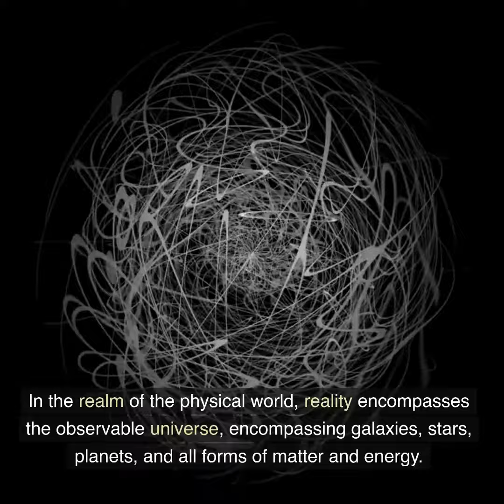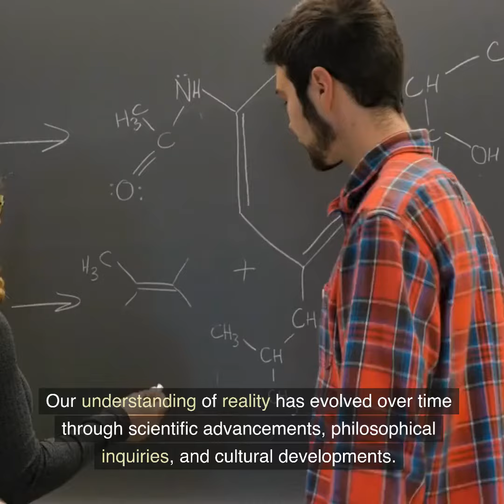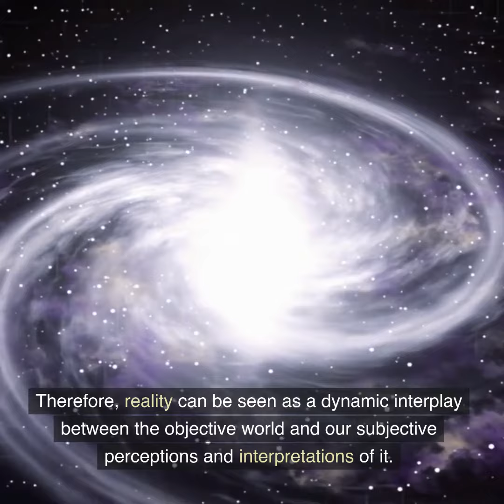What is Reality? [2023]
Reality is a complex and multifaceted concept that encompasses the totality of existence and the nature of the world we live in. It refers to the objective state of affairs that exists independently of human perception or interpretation. Reality encompasses both the tangible and intangible aspects of existence, including the physical universe, natural phenomena, and the realm of abstract ideas. In the realm of the physical world, reality encompasses the observable universe, encompassing galaxies, stars, planets, and all forms of matter and energy. It encompasses the laws of nature, scientific principles, and the interactions and forces that govern the behavior of the physical universe. Reality also extends to the realm of human experiences, emotions, and subjective perceptions. Each individual's reality is shaped by their unique perspective, beliefs, and subjective interpretation of the world. Our perceptions and experiences are influenced by our senses, cultural backgrounds, cognitive processes, and personal biases. Reality is not solely confined to the physical or tangible aspects. It encompasses abstract realms such as mathematics, logic, philosophy, and human constructs like language, art, and social systems. These abstract aspects contribute to our understanding and interpretation of reality, shaping our knowledge, beliefs, and cultural frameworks.
Reality is a dynamic and evolving concept. Our understanding of reality has evolved over time through scientific advancements, philosophical inquiries, and cultural developments. It is subject to change as new discoveries are made, paradigms shift, and our perspectives expand. While reality may have an objective existence independent of human observation, our access to and interpretation of reality are mediated through our subjective experiences and limited perspectives. Therefore, reality can be seen as a dynamic interplay between the objective world and our subjective perceptions and interpretations of it.